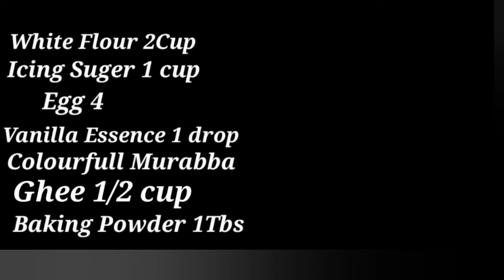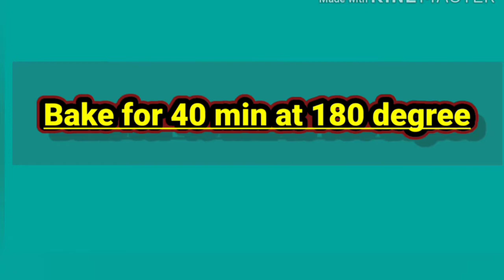Fruit Cake | Fruit Cake recipe | Easy Fruit Cake by Maryam Butt | How to make fruit cake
I made fruit cake hope u guys like it